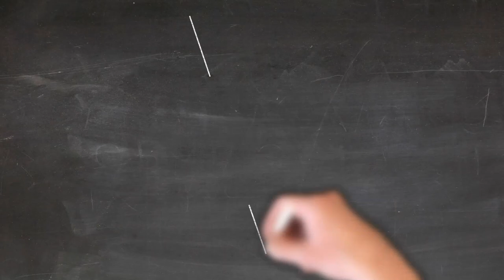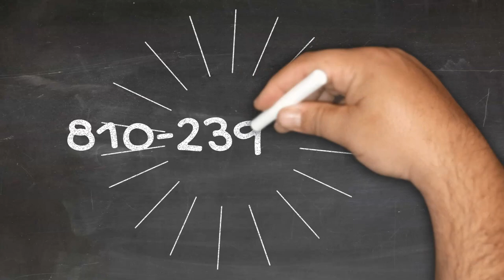Help Support Fact Flint Area Community Tv - Donate On Gofundme Now!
Thanks so much for stopping by.   I hope you find what you were looking for and more.  We offer member access as well, consider supporting our programming

Donate today!

 These live streams are provided by Spectacle Productions and supported in part by The Paul H & Angela R Herring Fund.  Most programming streamed can be revisited on WFOV 92.1 lpfm which is a community service of Flint Odyssey House Inc. as well as on FACT Channel 17-Flint.
00:00 Introduction
00:41 Middle
01:13 Endish